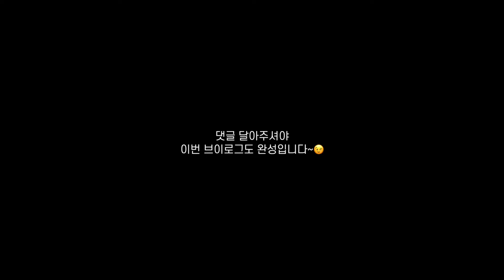[🇺🇸VLOG] 남편 도시락, 국제커플 집밥, 집상추 비빔국수, 찹스테이크, 트레이더조 장보기, 더치마켓, 일본마트 하울, 미국 일상 브이로그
🔗도시락통 아마존 구매링크

제가 쓰는 아마존 제품, 추천템은 이 링크에서 보실 수 있습니다!
✔️이 링크를 통해서 구매하시면 저에게 소정의 수수료가 지급 됩니다

👱🏻‍♂️남편은 그냥 일본어를 아주 잘하는 미국인이구요 (일본계 미국인 아님)